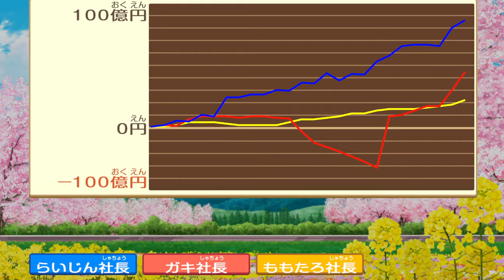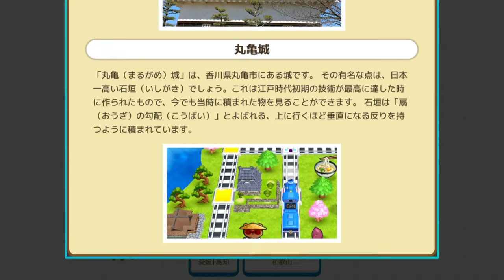【桃鉄 】桃太郎電鉄 昭和 平成 令和も定番！【自力戦：1】 まずは3年決戦でお試し！【Switch Live Game 】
ワールドじゃなくて、こちら買いました